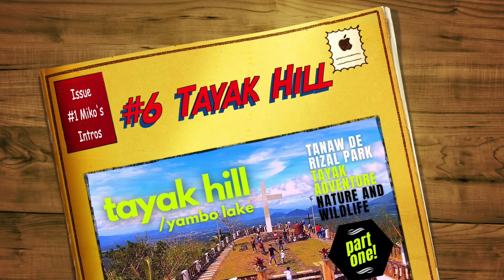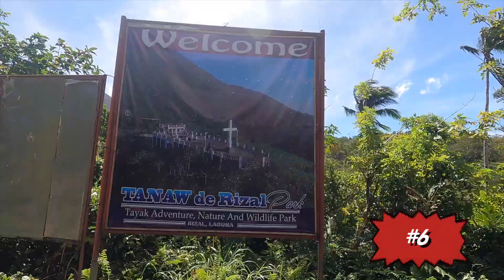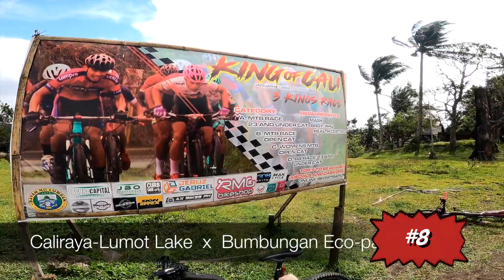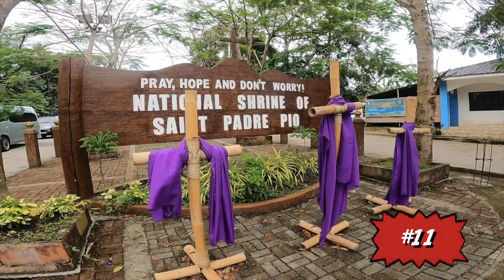Trailer Countdown | Tourist Destinations Near Manila | Budget-Friendly Family Getaways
Timestamps // ►
00:00​  Introduction
00:11​  01 - Simbahang Bato Cave  x  Digos Hills  x  Tumutulo Falls Ride
00:51  02 - Kaybiang Tunnel Loop via Buhay Forest Ride
01:22​  03 - Daranak Falls  x  Batlag Falls Preview Ride
01:49​  04 - Marian Orchard  x  Cintai Corito's Garden Ride
02:34​  05 - Dampalit Falls Ride
02:55​  06 - Tayak Hill  x  Lake Yambo Ride
03:56​  07 - Lake Yambo  x  Tayak Hill Ride
04:41​  08 - Caliraya Lake  x  Lumot Lake-Bumbungan Eco-park Ride
05:24​  09 - Lumot Lake-Bumbungan Eco-park  x  Caliraya Lake Ride
06:08  10 - Little Vigan of Gapan  x  Bahay na Pula Ride
06:46​  11 - National Shrine of Saint Padre Pio  x  Camp N Trail System Ride

Padyak Probinsyano by Jayson Dacuba, Team Padyak Probinsyano Caviteño, Original Theme Song

I hope you enjoy the video! Ka-bike buddies!!

I love to share glimpses of my passion in cycling where I find myself to get better from Clinical Depression. This is also the reason why Miko DS - Padyak Therapy was created.

The contents of my channel are focused on cycling, traveling and foods through various destinations. I am also passionate about promoting our tourist spots in Luzon areas as well as the tasty foods from karenderias and restaurants where we stopped to eat.